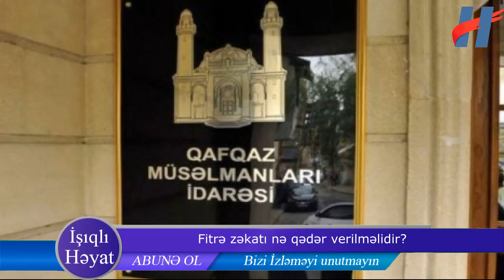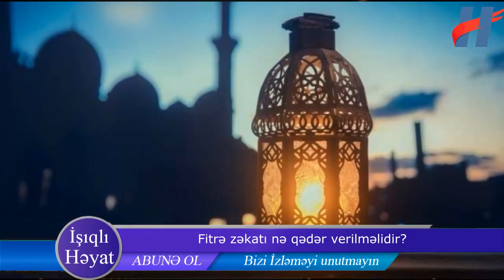Fitrə zəkatı nə qədər verilməlidir? - AÇIQLANDI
Fitre ne qeder verilmelidir 2022